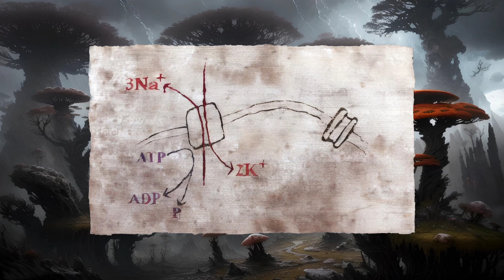Living Electricity I - Electricity and Electroreception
Electromagnetism is a fairly ubiquitous force on Earth.  One of the four known fundamental forces is concerned with such phenomena.  As such, life inevitably has certain electrical aspects.  Every muscle contraction produces brief electrical and magnetic fields.  Such fields are so weak that highly specialized sensors are required to detect them.  Even then, this only really works well underwater.  A surprising number of animal species have developed the capacity to sense these weak electrical fields.  Quite a few of these species can also produce appreciable fields of their own.

“Cold Blue” by Astron
“Somnolent” by The Tides
“Nebular Focus” by Dan Henig
“Another Breath” by Futuremono
“Dream Escape” by The Tides
“Creeping Up on You” by Godmode
“Alone” by Emmit Fenn

Starting image provided by Pixabay user “LunarRabbit”

Further Research

Sodium-potassium pump
Voltage-gated sodium channel
Voltage-gated potassium channel
Action potential
Electroreception
Electrogenesis
Ampullae of Lorenzini
Knollenorgan
Mormyromast
Chondrichthyes
Sarcopterygii
Polypteridae
Acipenseridae
Proteus anguinus
Petromyzon marinus
Sotalia guianensis
Ornithorhynchus anatinus
Zaglossus bruijni